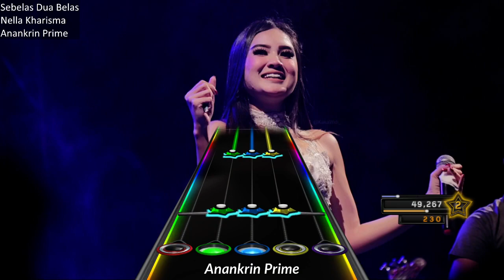[No Audio] Nella Kharisma - Sebelas Dua Belas | CH/GH3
[Commission Chart]
[song]
name = Sebelas Dua Belas
artist = Nella Kharisma
album = Sebelas Dua Belas
genre = Dangdut Pop
year = 2017

- Black Highway
- Black Transparent Highway
- Black Transparent Rainbow Lines 1 Highway
- Black Transparent Rainbow Lines 2 Highway
- Black Transparent Rainbow Lines 3 Highway
- Rainbow Lines 1 Highway
- Rainbow Lines 2 Highway
- Rainbow Lines 3 Highway
- White Transparent Highway
- White Transparent Rainbow Lines 1 Highway
- White Transparent Rainbow Lines 2 Highway
- White Transparent Rainbow Lines 3 Highway
Please, extract file .rar to folder Clone Hero

yg mau request bikin chart custom song, monggo bisa order di akun discord A K#7550 atau ke sosmed lainnya seperti FB & IG
(ingat ya request bikin chart sekarang ga gratis)

My Chart's Commission =
Google Drive : -
Mau Clone Hero ?
spek pas2an bisa main clone hero dengan lancar & banyak fitur kek kaya RB & GHL terbaru
Mau Guitar Hero 3 mod Anime 2021?